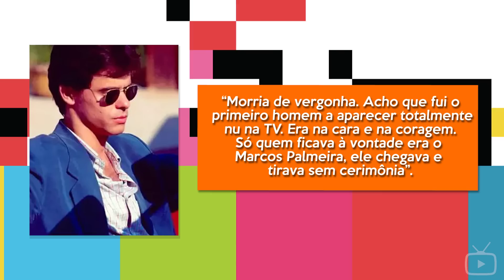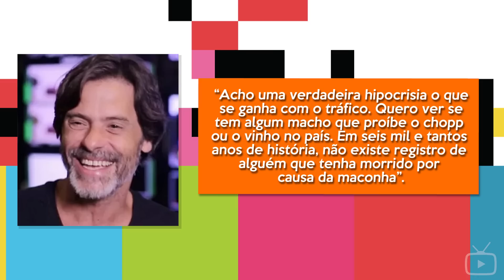POR ONDE ANDA MARCOS WINTER? | ATOR PERDEU QUASE TUDO POR FALTA DE TRABALHOS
Neste vídeo você vai saber por onde anda o ator Marcos Winter, sucesso em diversas novelas marcantes dos anos 90, como em "Pantanal", "Felicidade" e a segunda versão de "Irmãos Coragem".

Alvo na TV